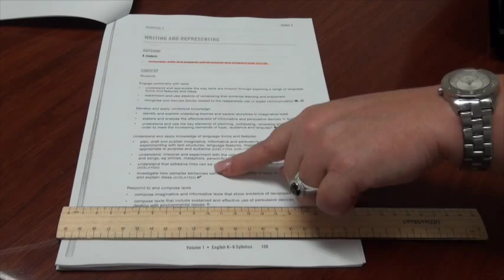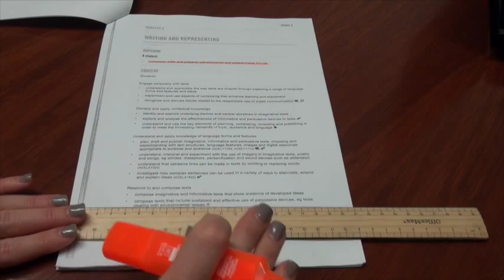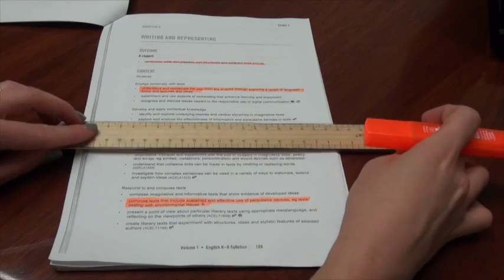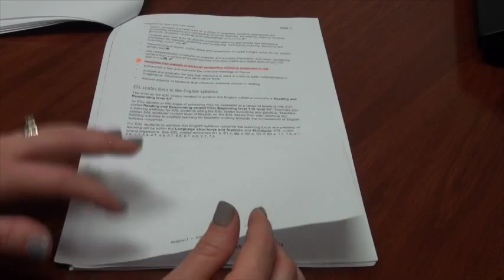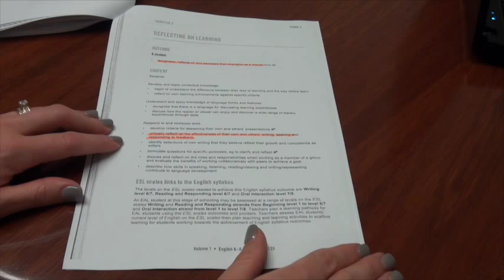English Syllabus K 10 Planning for Programming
Video resource produced for NSW Department of Education and Community Teachers by the 2014 Executive Initiative Group - National Curriculum English Syllabus K-10